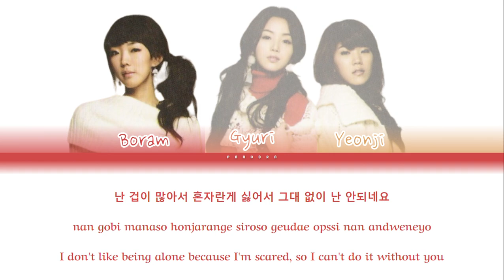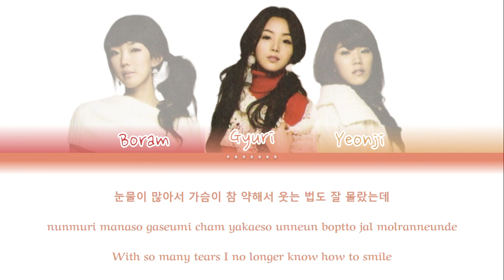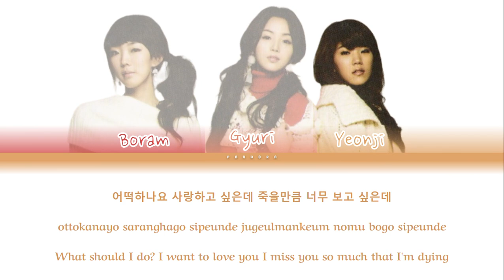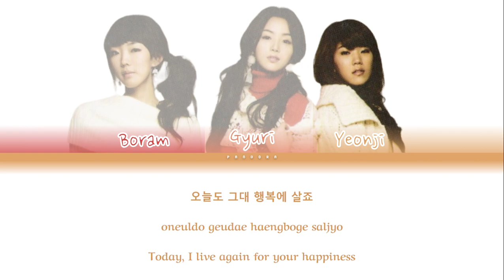SEEYA - 여인의 향기 (Woman's Scent) Color Coded Lyrics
SEEYA (씨야) consists of 3 original members that made their debut on
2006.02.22  with the full album THE FIRST MIND

Album: 여인의 향기 (The First Mind)
Track Number: 1
TITLE TRACK
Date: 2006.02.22